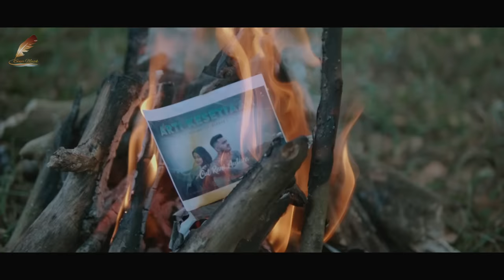Cut Rani - Sia Sia Mengharap Cintamu (Official Music Video)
Credits Music & Video

Title : Sia Sia Mengharap Cintamu
Artist : Cut Rani Auliza
SongWriter : Gustrian Geno
Arr Mixing & Mastering : Trizz
Take Vocal : Boy Abriah
Video Directed : Mukcan Flem

Produser : Wanda Hasyim
Global Distribution : Euphoria Media Group
Label : Senja Musik

Talent.  @fazlul1608

Lirik
Sia Sia Mengharab Cintamu
Sebuah Karya Gustrian Geno

Percuma.. sia sia..
Diriku mengharap cinta darimu..
Kini.. ku sadari..
Dirimu tak punya rasa untukku..

Perjuanganku..
Tak pernah bernilai di matamu..
Cintaku.. seakan tak berharga..

Dalam tangismu..
Akulah yang selalu ada..
Aku kecewa.. mengapa kau pilih dia..

REFF

Tidakkah kau rasakan
Getaran cinta yang telah kuberikan
Ataukah kau sengaja
Permainkan diriku..

Haruskah kurelakan
Dirimu yang selama ini kuharapkan
Jujur aku terluka
Melihat kau bersamanya..

Musnah sudah harapan cinta
Yang kuharap selama ini..
Kini senanglah kau bersamanya
Tinggal aku di dalam sepi..

Kini.. ku sadari..

Perjuanganku..

Dalam tangismu..

Tidakkah kau rasakan
Ataukah kau sengaja
Permainkan diriku..

Haruskah kurelakan
Jujur aku terluka
Melihat kau bersamanya..

Dan juga sudah tersedia di seluruh Flatform Musik kesayangan teman-teman.

Terimakasih atas supportnya selama ini
jgn lupa Like , Komen , Kritik & Saran kami terima dgn segala hormat.

cut rani
sia sia mengharap cintamu
percuma sia sia diriku mengharap cintamu
sia sia mengharap cintamu cover
sia sia mengharap cintamu versi cewek